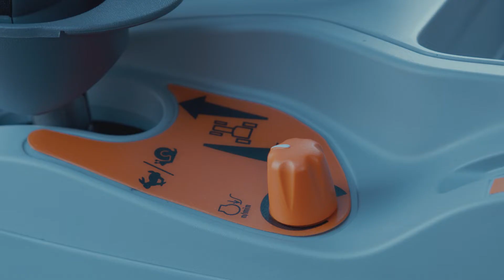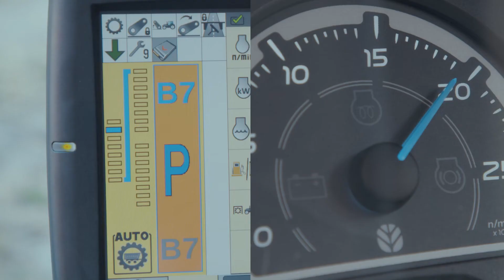T6 Dynamic Command™ - Opsætning af Droop Control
New Hollands videoserie "How To": I dette afsnit ser vi på, hvordan man konfigurerer Droop-kontrollen på T6 Dynamic Command™ traktorerne.